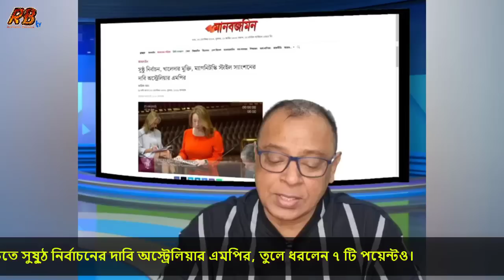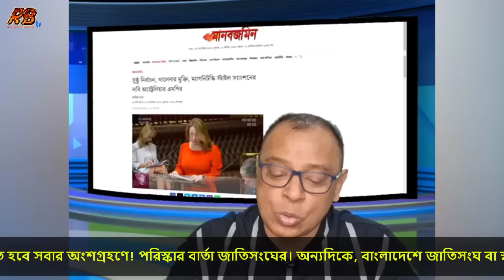বিগ ব্রেকিং! বিএনপি ছাড়া নির্বাচন মেনে নেওয়া হবে না, কঠিন হুমকি দিয়ে যা বললো জাতিসংঘ। BD Election